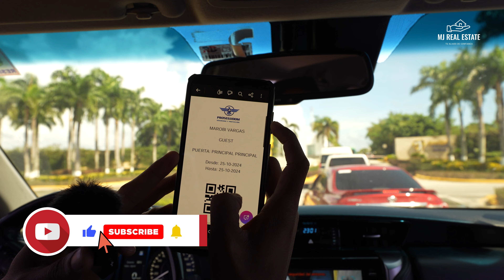VLOG CANADIENSES INVIERTEN EN PUNTA CANA CERCA DE PLAYA | INVIERTE EN RD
En este video, exploramos una experiencia única con clientes desde Canadá que invirtieron en Punta Cana. Te llevamos al proyecto Poseidonia en Cana Bay, desarrollado por Noval, con más de 20 años de experiencia en construcciones de alta calidad. Conoce las ventajas de invertir en propiedades con Confotur, como apartamentos amueblados, vistas al campo de golf y acceso exclusivo al Beach Club. Descubre por qué este proyecto es ideal tanto para retiro como para alquiler vacacional, con retorno garantizado. Si buscas invertir de forma estratégica, este video es para ti. ¡Vamos arriba!"

Proyectos en Los Corales

(Se el primero en saber LAS MEJORES OPORTUNIDADES DE INVERSION EN REPUBLICA DOMINICANA Y CONOCER COMO HACER LAS MEJORES INVERSIONES)